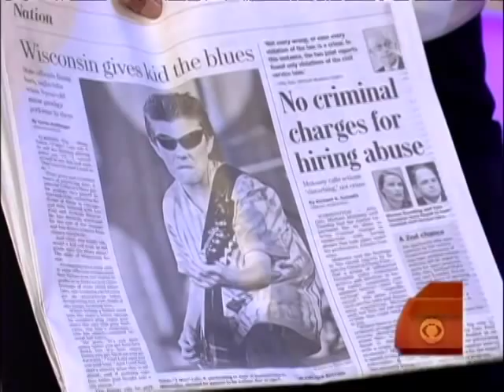T-Man Is A Bluesy 8-Yr-Old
Labor laws in Wisconsin prevent Tallan  "T-Man" Latz from playing guitar in bars and clubs. Maggie Rodriguez talks to the prodigy and he plays some bad blues guitar.